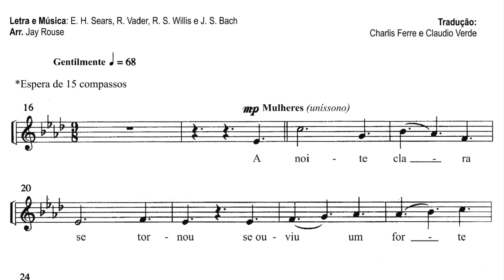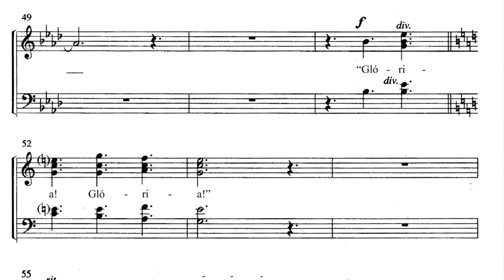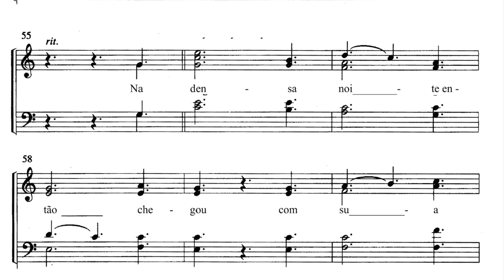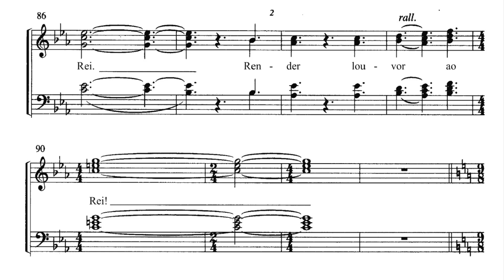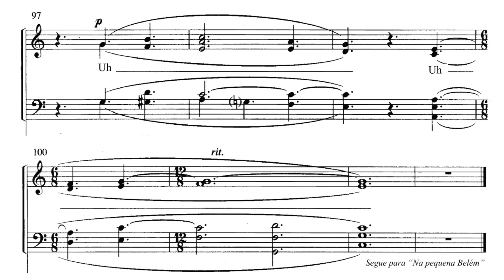5 (2° Soprano) Cantata: Que Haja Paz na Terra - A NOITE CLARA SE TORNOU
5 (2° Soprano) Cantata: Que Haja Paz na Terra - A NOITE CLARA SE TORNOU